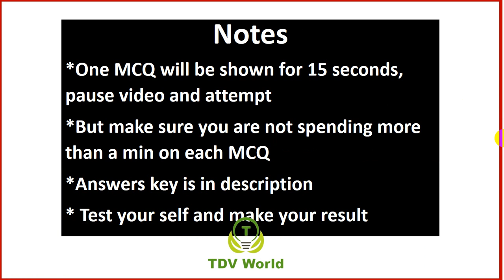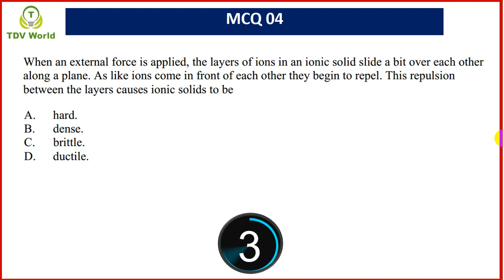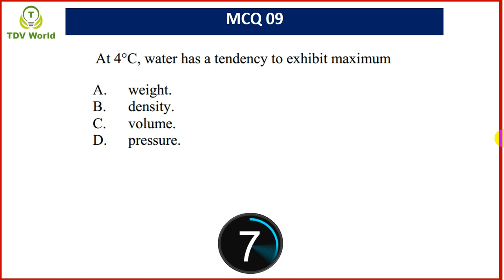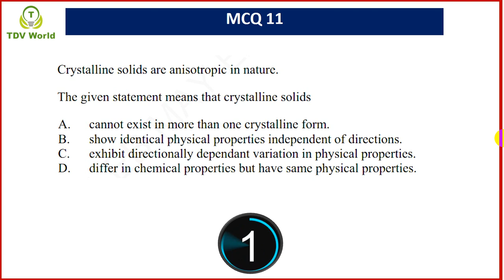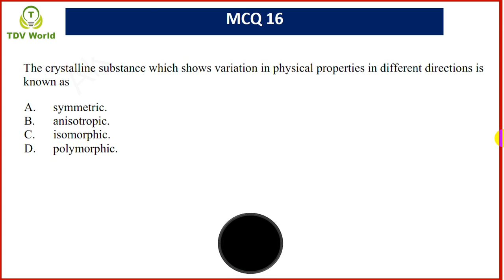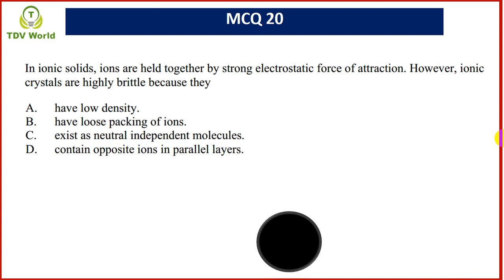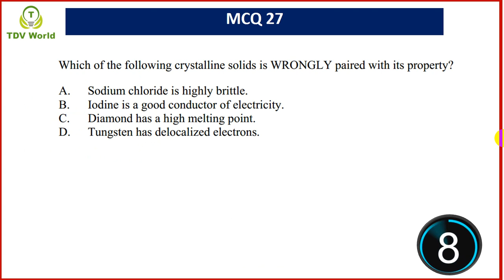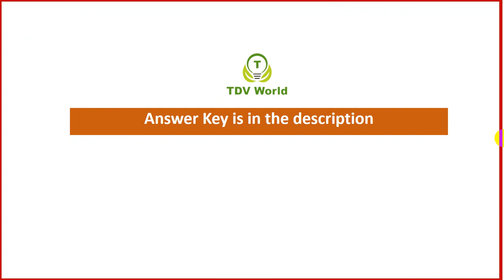Class 11 | States of Matter | Liquids | Solid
Practice AKU-EB Past papers MCQs from : States of Matter II: Liquids |States of Matter III: Solids

ANSWER KEY  Updated 4 June, 2021 (13:31)
1. B   16. B
2. C   17. D
3. B   18. B
4. C   19. B
5. A   20. D
6. B   21. C
7. D    22. C
8. A   23.  D
9. B    24.  D
10.A   25.  X
11. C   26.  X
12. B   27.  X
13.  D   28.  X
14.  B
15.  D
NOTE: